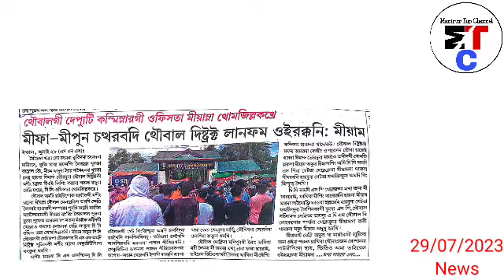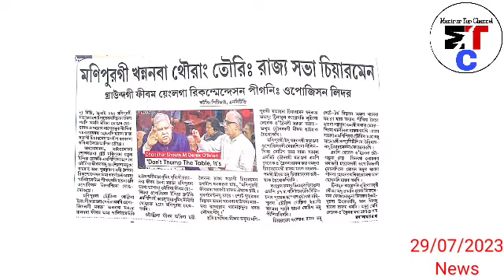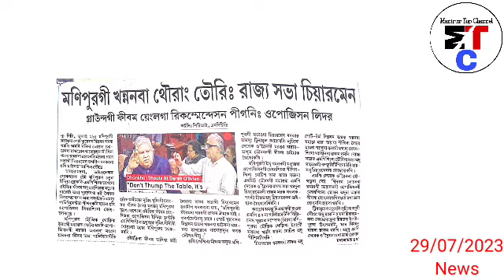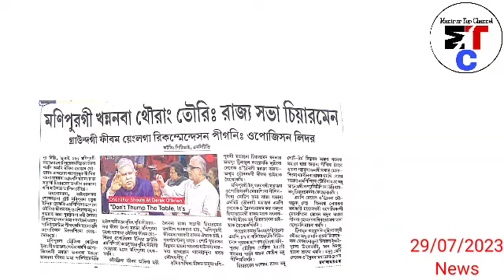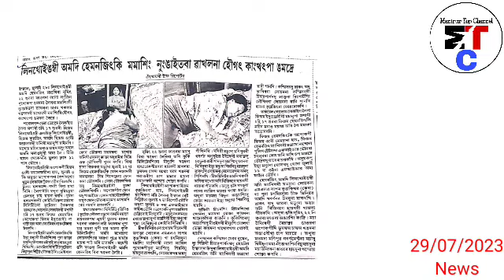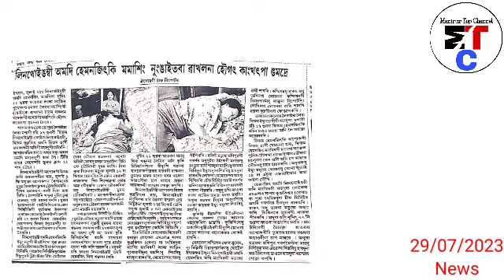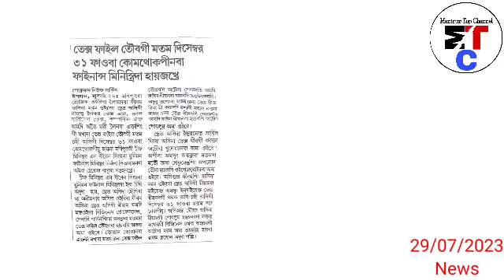Ngarangi pao- Linthoigambi 1di hemanjit ki mama sing nungaitaba wakhal na haogat kangkhatpa ngamdre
Manipur Top channel Provide you latest news information

For any Business or Advertisement enquiry 👇
Or
Contact On Facebook page : Manipur Top Channel News
Or

Service ashigi Khudong chaba Loubiyu